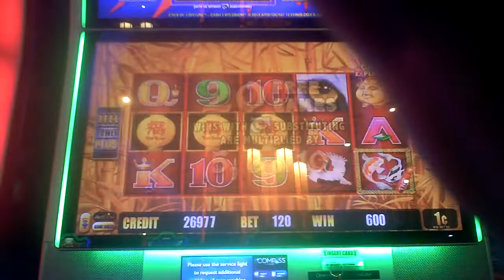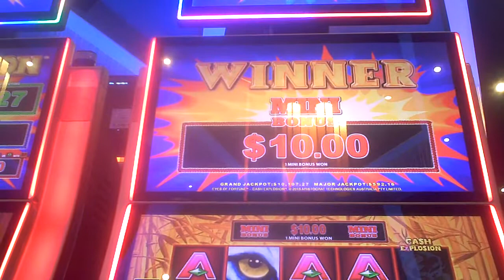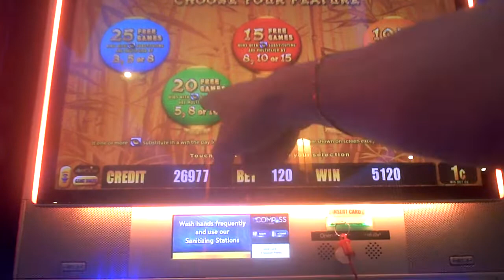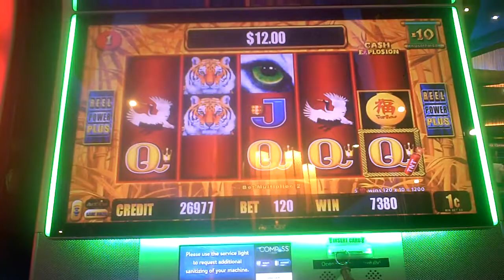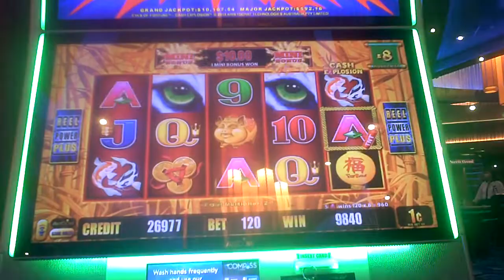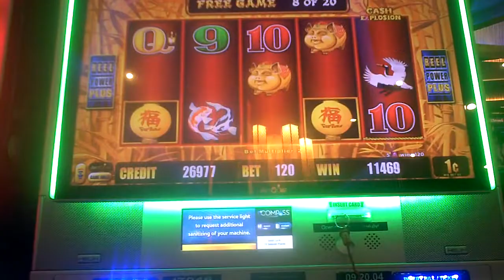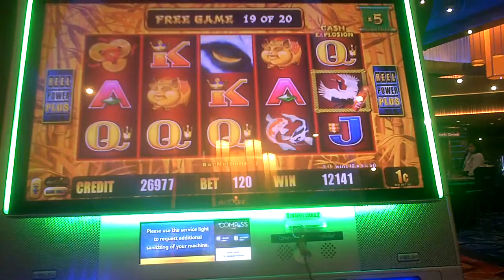Eyes Of Fortune Slot Machine NICE WIN Bonus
one dollar twenty cent bet with two re-triggers